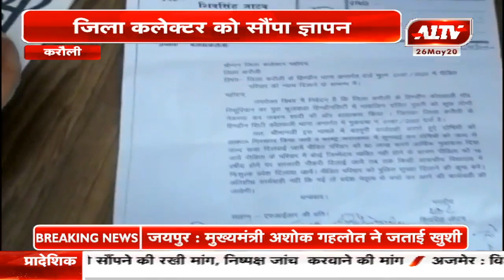करौली : नाबालिग से रेप और जबरन शादी का मामला